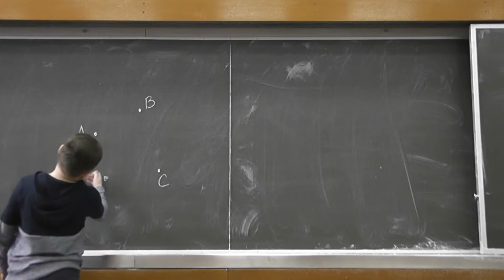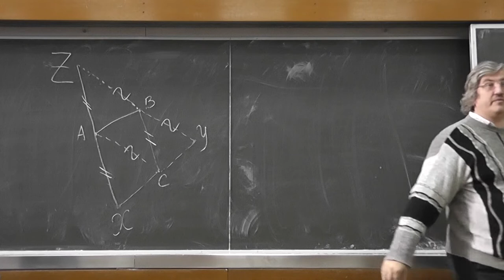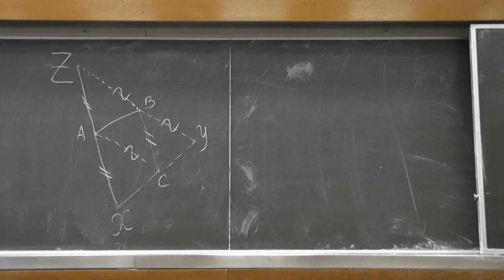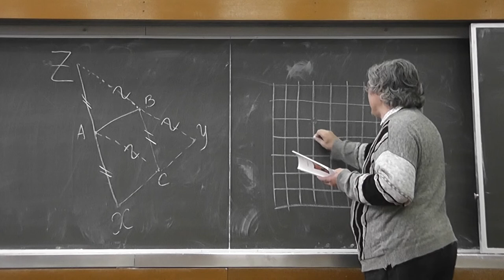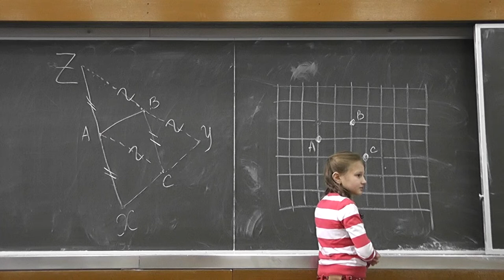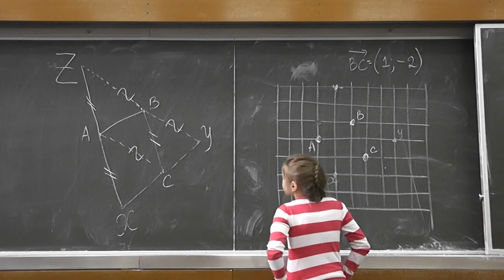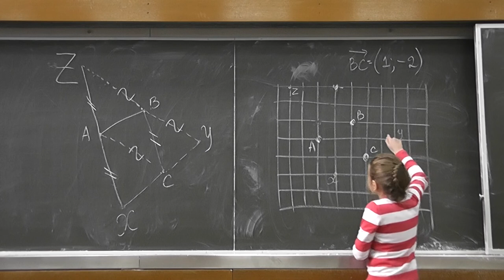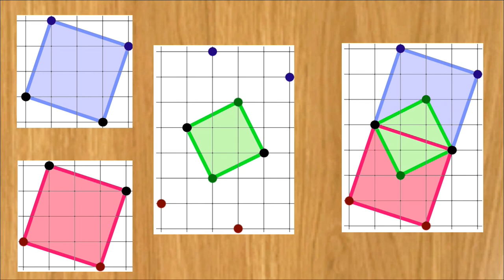137 Параллелограммы и квадраты на клетчатой бумаге (243, 244)